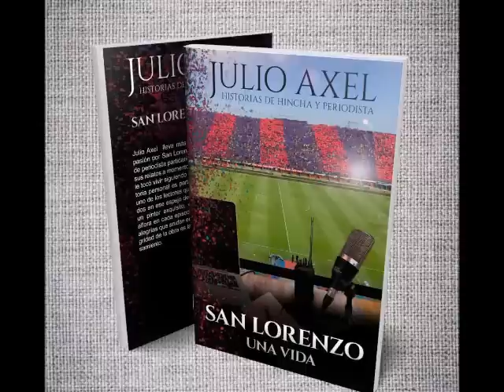Mes que viene Axel escribe el primer capítulo del nuevo torneo junto al peor San Lorenzo de su vida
Análisis de Julio Axel sobre San Lorenzo 1 - Independiente 1 en el debut del torneo.

👉 Para mas verdades sobre San Lorenzo pueden escuchar al Equipo Desafío radio en la AM 650 o seguirlos en su canal de YouTube en donde hacen las transmisiones de los partidos

👉 Conseguí el libro de Julio Axel, "SAN LORENZO UNA VIDA" .   Para hacerte con un ejemplar comunicate al 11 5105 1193 o por Mercado Libre